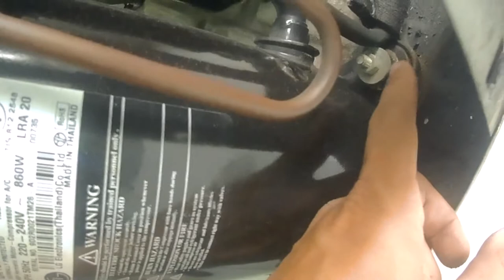cách thay thế chân cao su máy nén điều hòa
cách thay thế chân cao su máy nén điều hòa là chủ đề mà mình muốn chia sẻ với quý vị ,trong chủ đề này chúng ta sẽ được hướng dẫn cách thức thay thế chân cao su của máy nén lạnh , do sử dụng lâu ngày chân cao su bị chay cứng  và hư hỏng ,lâu ngày tạo nên tiếng kên lớn lúc máy nén hoạt động ,do đó chúng ta cần thay thế chân cao su ,nhằm chúng rung và chống ồn mỗi khi máy hoạt động , các bạn chịu khó xem hết video để biết cách thay thế chân cao su sao cho nhanh và chính xác , sau chủ đề cách thay thế chân cao su máy nén điều hòa sẽ là chủ đề liên quan tủ lạnh ,mong các bạn đón xem .